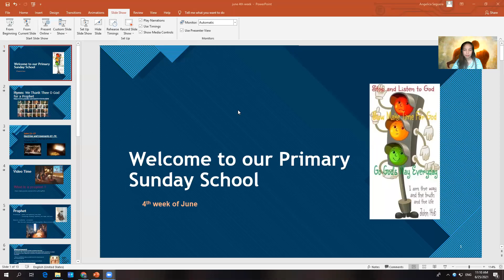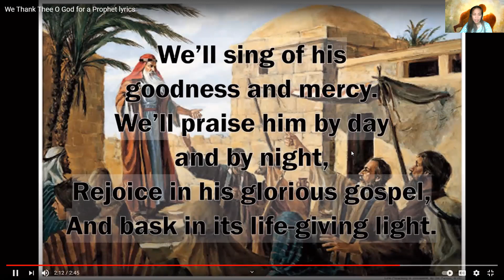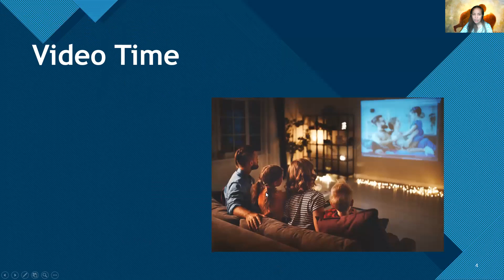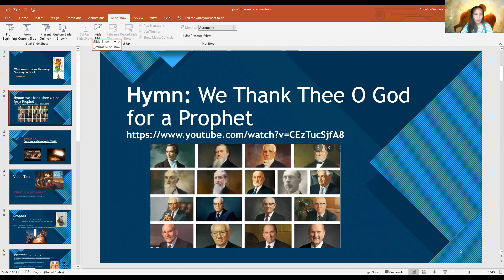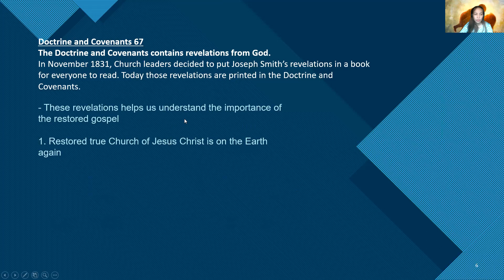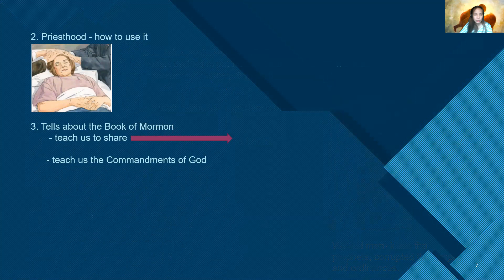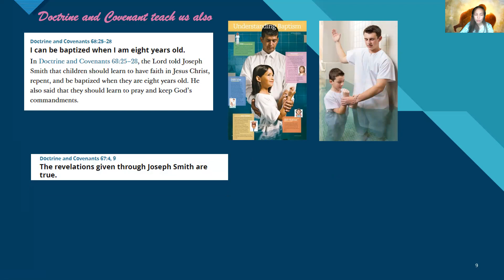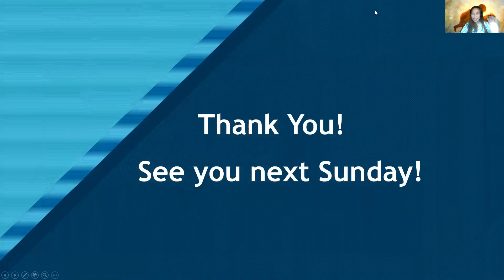Doctrine and Covenants 67-70 "Worth ... the Riches of the Whole Earth"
Come follow me 2021

Introduction
Pause to have individual / class prayer
Sing hymn: We thank thee O God for a prophet
Video: watch short clips about prophet
Lesson: shared by me
End ---

Note: My ever first recorded lesson. Feel so anxious and a bit nervous. Trying to reach out to more primaries and youth to conduct Sunday class.